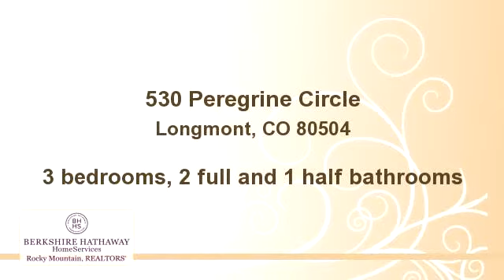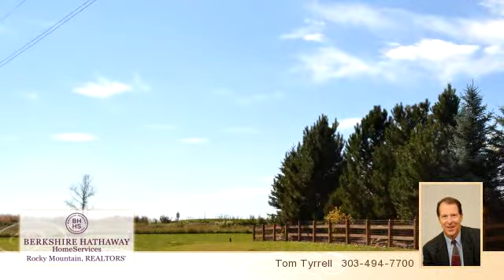Property for sale - 530 Peregrine Circle, Longmont, CO 80504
Bedrooms: 3
Bathrooms: 2 full and 1 half bathrooms
Square Feet: 4565
Price: $369,900